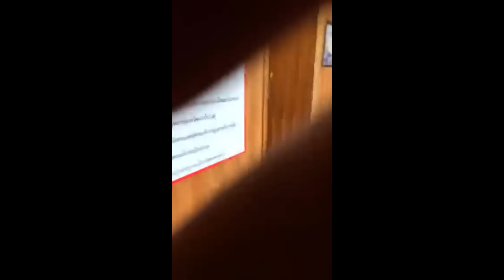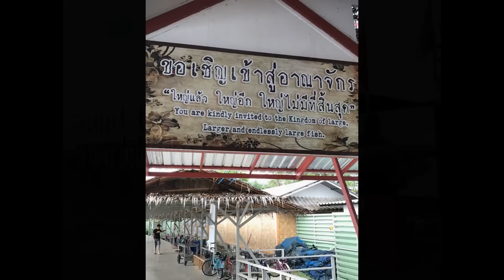New Bungsamran Monster Fishing Pond Bangkok Thailand 泰国大物钓塘 文山兰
This is some information about Fishing pond
Fishing hours open 24 hours.
Have 2 around :
1. morning  from 9.00 am to 8.30 pm.
2. evening  from 9.00 pm to 8.30 am.

Fishing License                  2,000          Baht /rod/round
Rod Rental                           600          Baht /rod/round
Large Net Rental                    60           Baht/round
Bait for Big fish                      500          baht

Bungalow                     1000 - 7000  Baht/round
Greenbait visit  this monster pond for testing our product  18/19 May 2017